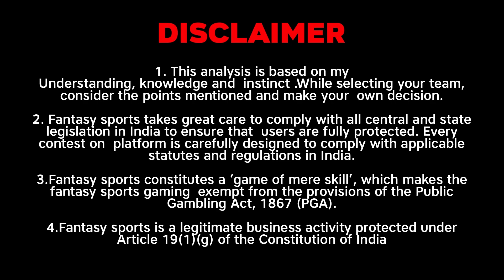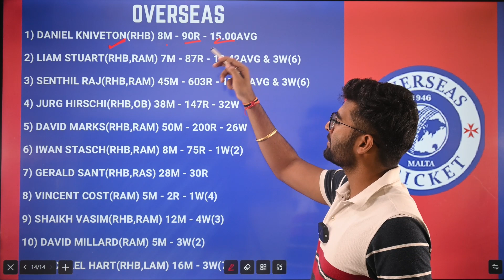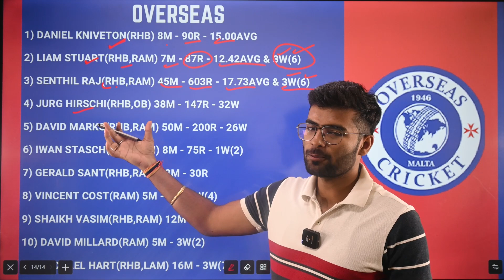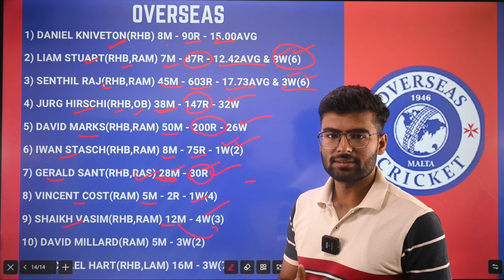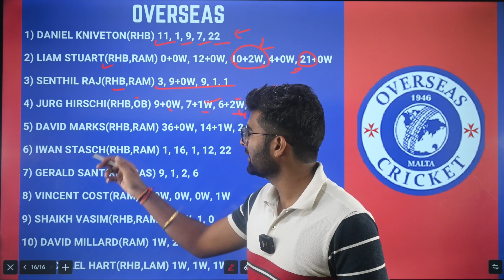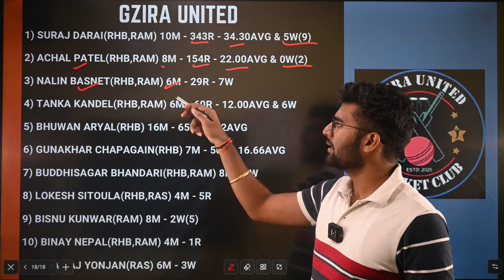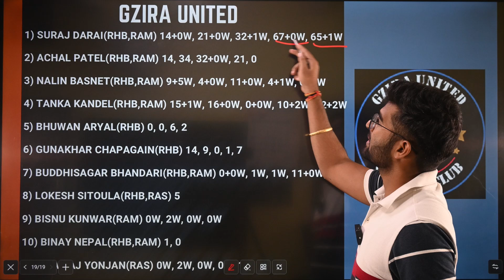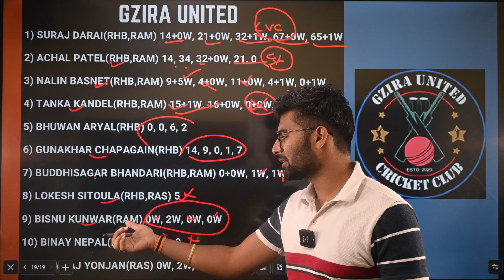OVR vs GU Dream11, OVR vs GU Dream11 Team, OVR vs GU Dream11 Prediction, ECS Malta T10 Match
1. This analysis is based on my Understanding, knowledge and  instinct .While selecting your team, consider the points mentioned and make your  own decision.

2. Dream11 takes great care to comply with all